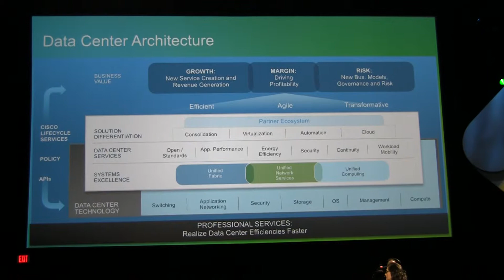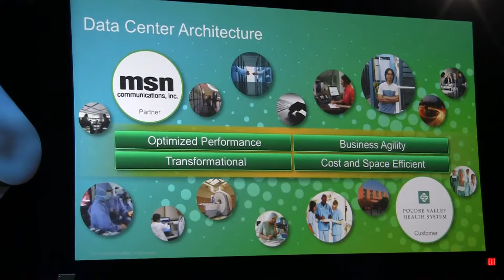Padma Warrior 2.MTS